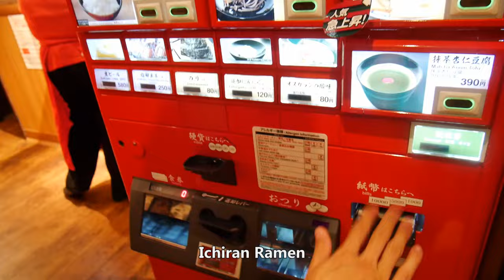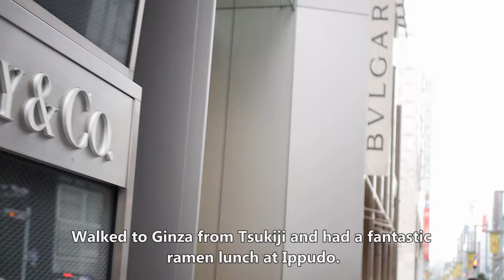TRAVEL VLOG : Tokyo DisneySEA/LAND 2016!【Chloe Leong】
Hi loves! So. this is my last part of Tokyo trip to share with you guys. And also is my first time went to Japan's Disneysea!! I was so excited filming this video (who doesn't, it's Disney after all .. so I hope you guys enjoy it and fun :))

Music
→ Golden Coast - Break My Fall (Rainer & Grimm Remix)

For more photos, please checkout -